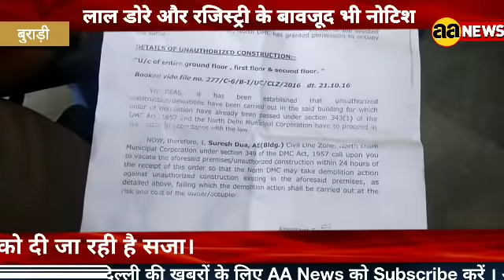Burari Shakti Enclave में करीब 300 से ज्यादा घरों में रहने वाले लोग सीलिंग के डर से दहशत में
Burari में आज फिर हुआ डेमोलेशन | Burari Demolation News
बुराड़ी में करीब 300 से ज्यादा घरों में रहने वाले लोग सीलिंग के डर से दहशत में। लाल डोरे और रजिस्ट्री के बावजूद भी नोटिश। उस वक्त के अधिकारियों को बचाकर आम लोगो को दी जा रही है सजा।